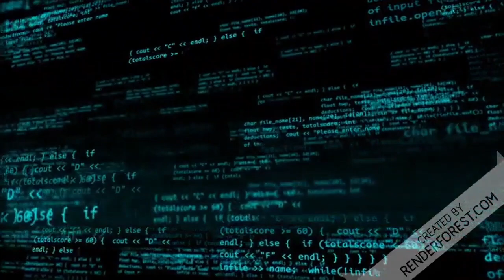Por que LULA quer QUEBRAR A ECONOMIA do Brasil